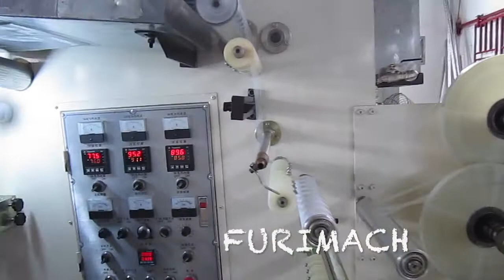Bag Sealing Tape Coating Machine